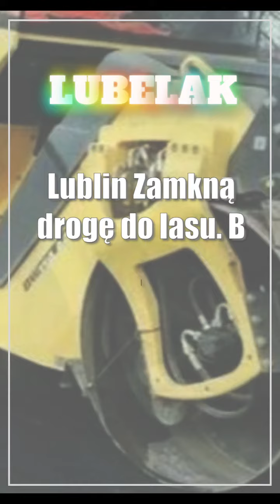Lublin: Zamkną drogę do lasu. Będą układać asfalt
Przez dwa dni zamknięty będzie fragment ulicy Stary Gaj. Drogowcy będą układać ostatnią warstwę asfaltu na nieutwardzonej dotychczas drodze.

🗞️ Włochaty – jeden z najbardziej znanych polskich zespołów punkowych zagra w Zgrzycie
🗞️ Kuriozalne trafienia i porażka Górnika Łęczna z Cracovią w Fortuna Pucharze Polski
🗞️ Pierwsza taka inauguracja. Uczelnie z Lublina wspólnie rozpoczną nowy rok akademicki
🗞️ Zamość: Konferencja Naukowa pt. Akademia Zamojska: ku doskonałości człowieka i Ojczyzny
🗞️ Jestem dumny z postawy zespołu. Opinie po meczu Górnika Łęczna z Cracovią